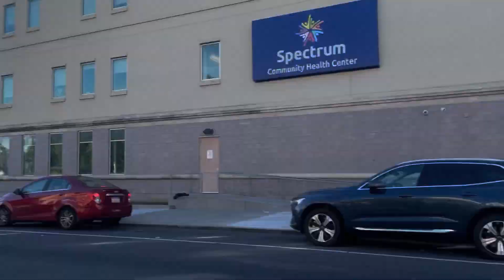Blaster 260cc | the baby banshee - Blast’Chee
He boarded his blaster 200cc out to a 260cc he calls it the baby banshee .